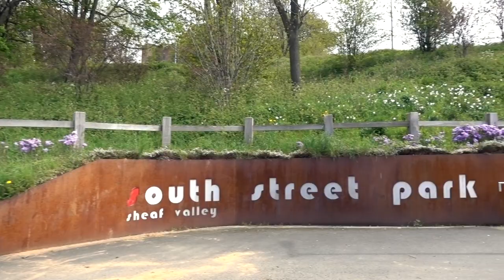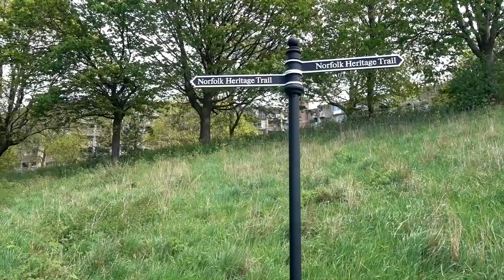SHEFFIELD TOUR | SOUTH STREET PARK in Sheffield City Centre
SHEFFIELD TOUR | SOUTH STREET PARK in Sheffield City Centre just behind Sheffield Train Station.

We begin this short walk in Sheffield Railway Station on the overhead bridge, leading out to the Sheffield Train Station Supertram Stop.

South Street Park in Sheffield City Centre filmed by Sheffield Videos

As we come out we can see South Street Park opposite and we just have to safely cross the tram tracks to get over to have a look around it.

Once safely across the Supertram tracks we head up the Steel Steps of South Street Park and up to the Sheffield Ampitheatre, which hosts plays, musicals and open air cinema shows.

After having a look at the Sheffield skyline from Sheffield Amipitheatre we head up Granville Lane to a secret hidden feature that is hidden away in the overgrowth there.

Past that we head up Granville Lane (used to be slum housing all around this area) we head back down the footpath to have another look at Sheffield City Centre and the great view from there over the railway station.

Hopefully you enjoyed this one. It's only a short film but gives you an idea of where to head in Sheffield when the sun is shining!

We will be filming more Sheffield Guides, Sheffield Videos and Sheffield Tour Videos over the coming weeks and months.

SHEFFIELD VIDEOS

Sheffield Videos is a brand new YouTube channel for videos exploring the City of Sheffield including walk throughs, walkarounds, and drive through video tours of the city.

This is just one of many Sheffield Walks and Sheffield Tour videos on our channel.

CAMERA GEAR
I film my videos on this
I use this to keep my camera steady
I edit my videos on this